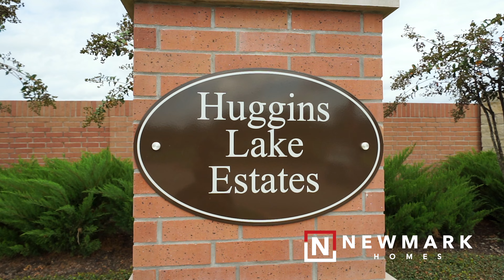The San Germain Floor Plan by Newmark Homes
Take a tour of the spacious San Germain floor plan by Newmark Home. This new home floor plan features 4 bedrooms with 2 bedrooms/2 baths down stairs, a 3-car split garage, and 2-story family room. Learn more about this new home floor plan

Take a digital tour of this model home to see its fantastic features: Formal living, large formal dining, an island kitchen that opens to breakfast area, 2 bedrooms and bath upstairs along with big media and game rooms. This home also comes with a Main Suite with walk-in closet, dual vanities, corner garden tub and separate shower!